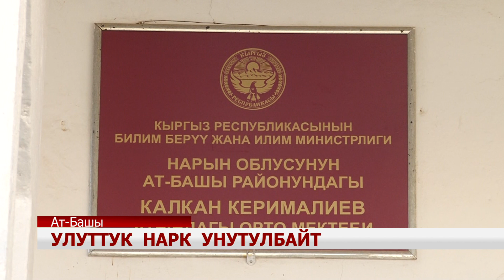УТРК НАРЫН: УЛУТТУК НАРК УНУТУЛБАЙТ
Мамлекет башчысы кол койгон атайын жарлыгына ылайык иштелип чыккан улуттук наркты сактоо жөнүндөгү улуттук программаны жайылтуу боюнча ар кандай иш чараларды уюштуруу улантылууда. Алардын бири Ат-Башы районундагы Калкан Керималиев атындагы орто мектебинде өткөрүлүп, элибиздин каада-салттары дагы бир ирээт эскерилди. Аталган билим уясынын мугалимдеринин күчтөрү жана чыгармачылыктары менен даярдалган сценировкаларга биздин чыгармачылык топ да көз салган.